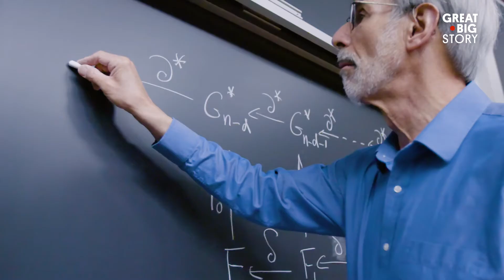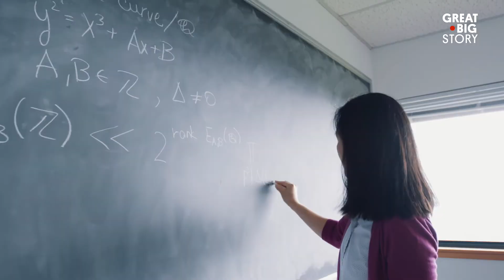Raw Science Film Festival 2020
The 6th annual Raw Science Film Festival is in April 2020. It includes a red carpet awards ceremony and conference (Raw-Con) in Los Angeles followed by the Latin American Film Market on the northwest coast of Guanacaste, Costa Rica. The film market facilitates the buying and selling of science media content and production services (the “Orange Economy”). The top two rated feature films will win Oscar qualifying theatrical runs in LA.

Raw Science Film Festival (RSFF) is an annual event that takes place in Los Angeles, California and brings together people across science, technology, entertainment and media to showcase best in class film and media from around the globe. This event was initially made possible through the support of the National Academy of Sciences and The Science and Entertainment Exchange. The mission of the Raw Science Film Festival is to humanize science and bring fact-based experts to the forefront of popular culture by celebrating the best science storytelling in the world.